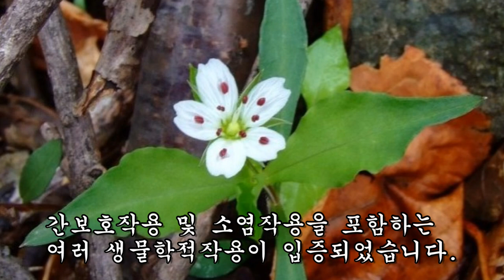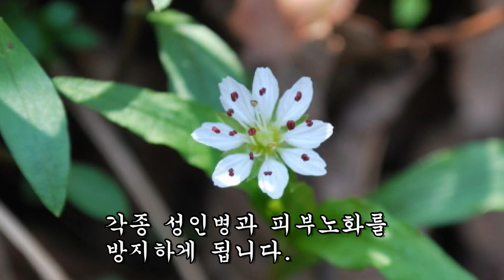몇 뿌리만 먹어도 온종일 힘이 넘치는 왕의 보양식!